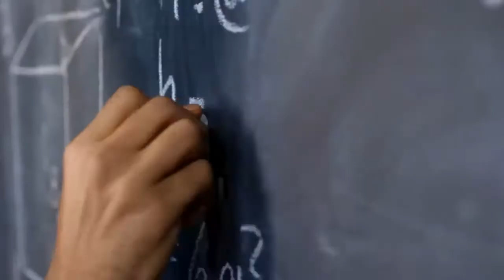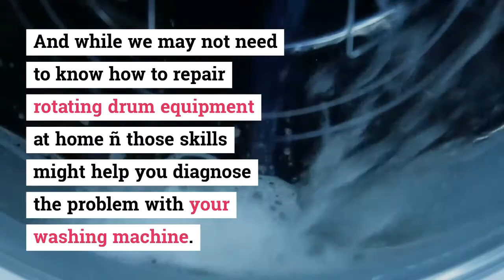Personal and Professional Development- What's the Difference?